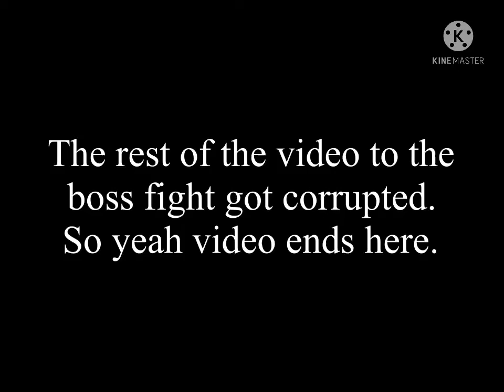TDS Molten Mode but every new enemy Commander notices, I play an SCP Alarm (TDS Dumb Post)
This was very dumb to do and it took 1 hour to complete the editing.

Don’t do dumb things guys.